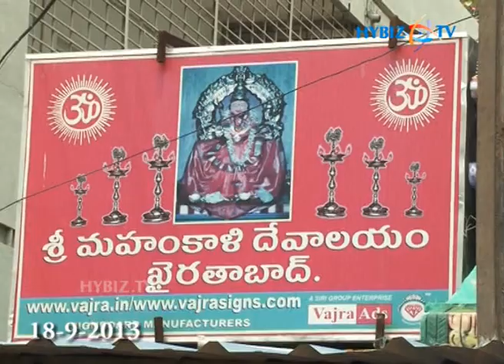khairatabad Ganesha Immersion Ceremony